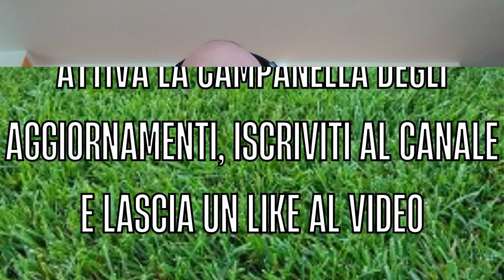ADOPO, BAYEYE E GLI ALTRI ▶ QUANTO VALGONO LE SECONDE LINEE DEL TORINO?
▶ VISITA LO SHOP ONLINE DI RADIO GRANATA

▶ GRAFICHE DEL CANALE: @il_mariz (Instagram)
▶ SIGLA INIZIALE: Eric Concas